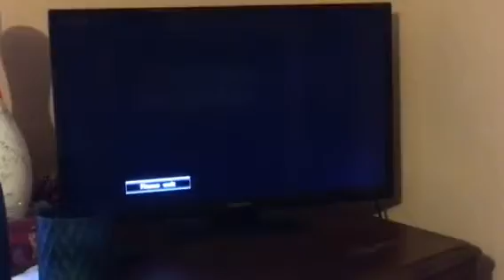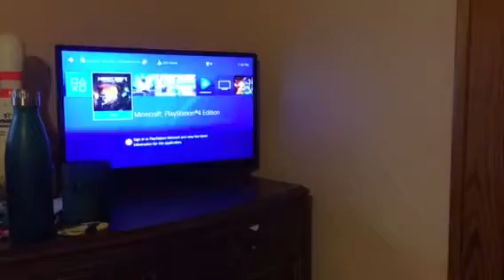Minecraft episode 1 part 3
My dad broke everything !!